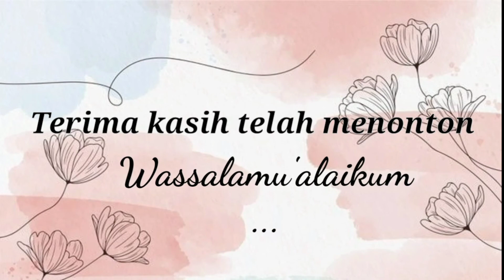Kerajinan dari Kertas yang Menarik untuk SEGERA Dicoba || Kerajinan Seru dan Imut dengan Kertas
Siapkan kertas berwarna-warni dan bersiaplah untuk bersenang-senang! Kami punya beberapa ide keren untuk bersenang-senang dengan karya buatan tanganmu. Kegiatan ini santai dan mudah dilakukan.Jadi, hentikan dulu segala urusanmu dan gunakan 5 menit untuk membuat hal yang cantik dengan kertas. Pertama, kami akan tunjukkan cara membuat bunga kertas yang paling lucu. Pilih bergam warna kertas untuk membuat buket warna-warni!

Kalau kamu butuh dudukan ponsel dan tidak memilikinya, kamu bisa membuatnya sendiri menggunakan selembar kertas. Kamu akan tunjukkan cara melipatnya untuk menciptakan tatakan yang kokoh! Selanjutnya,kamu akan belajar cara membuat tas makeup. Dan tentu saja, kami akan berbagi cara melipat kertas menjadi beragam jenis hewan yang keren! Melipat kertas ini bisa menjadi hiburan untuk anak-anak dan yang bukan anak kecil lagi! Terakhir,kamu akan melihat cara membuat lentera terapung. Jangan sampai kelewatan!

TIMESTAMPS: